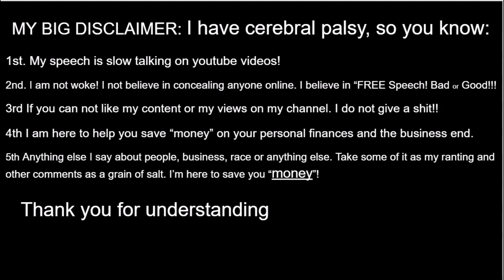US stock market sets new record high 2021/my rant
us stock market today is high. Stock prices 2021.  best stocks to invest in is done! best stocks to invest in right now in my option